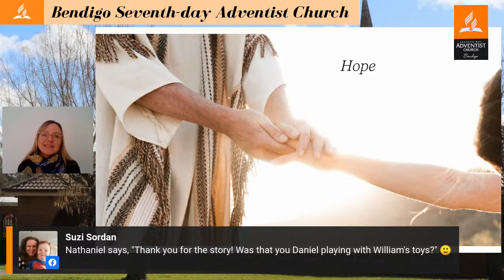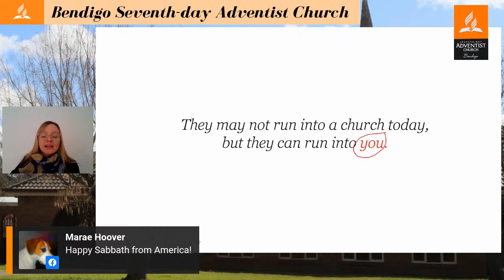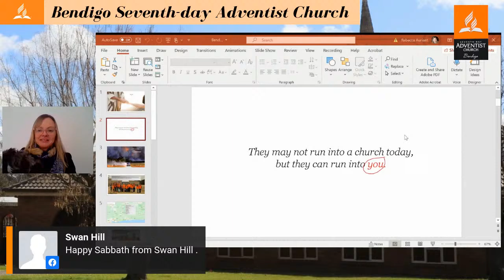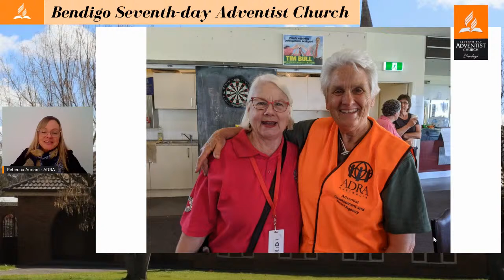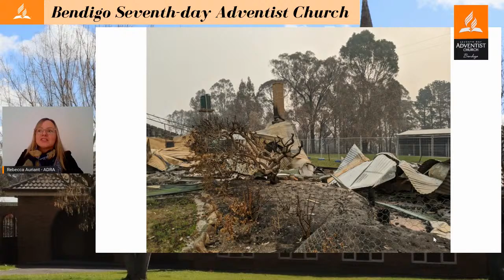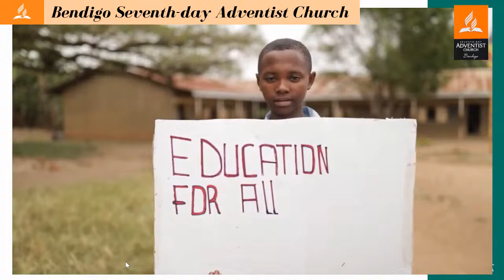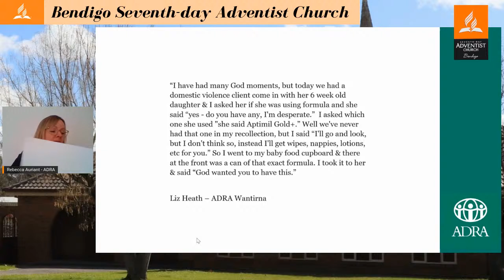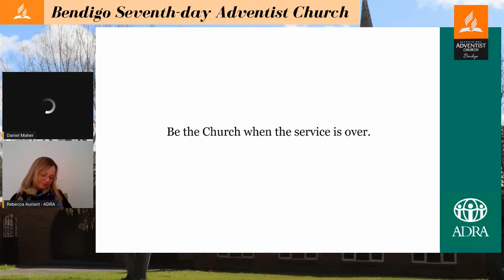Hope - With Bec Auriant (Sermon Only)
Hope

Rebecca Auriant, ADRA director for the Australian states of Victoria and Tasmania joins us with stories of hope.

This Live Stream will be edited down to just the message, you can see the videos shared in the original stream below:

Please go and find the songs used in the stream at their original locations so the creators can get credit. They will be cut out of the replay of this stream: